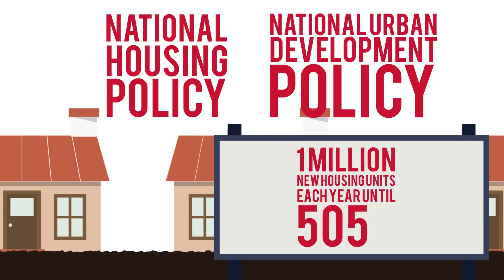Nigeria's $70bn Construction Industry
Watch this 140 second snapshot of Nigeria’s vibrant construction industry - a market predicted to be the fastest-growing globally by 2020!